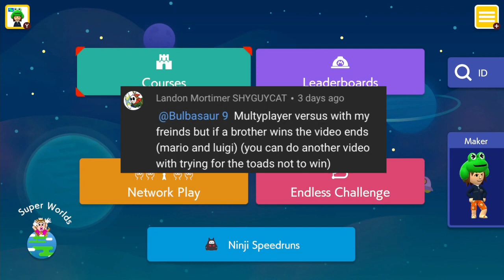If Mario Or Luigi Wins The Video Ends!!! :O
THIS HAS SONGS! ACTION! MARIOS AND LUIGIS! so come here and watch bulby desperatly go crazy in math, snow and a ghost race courses! SO LETS A GO!